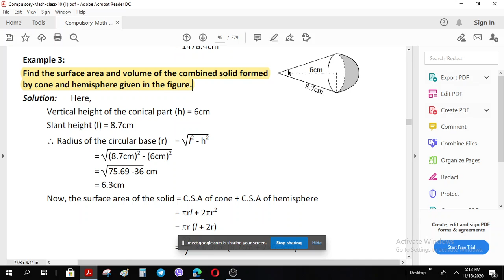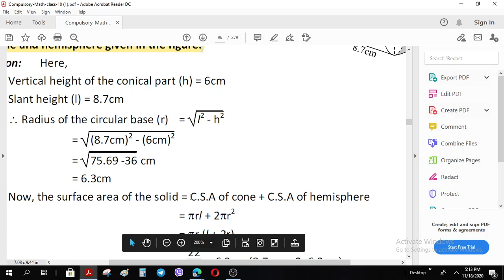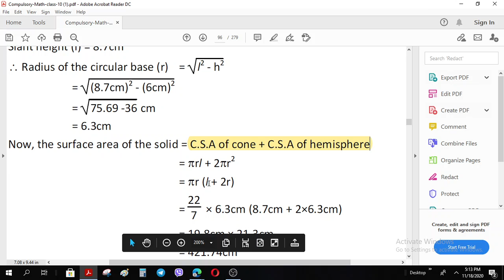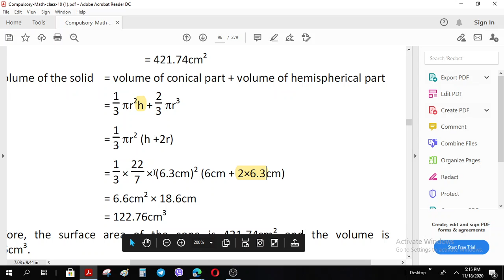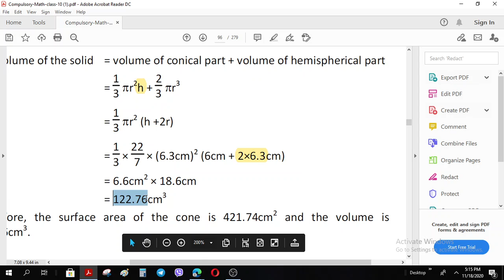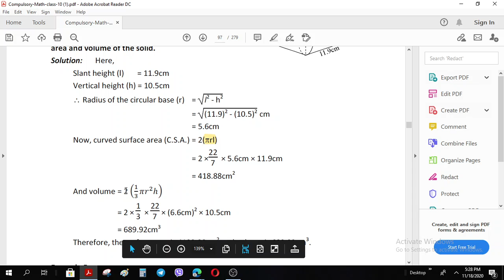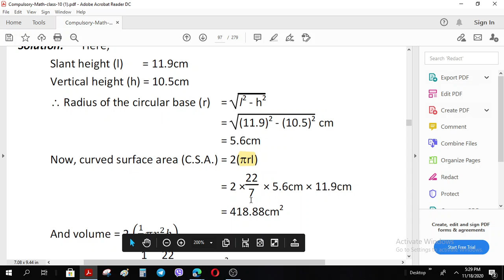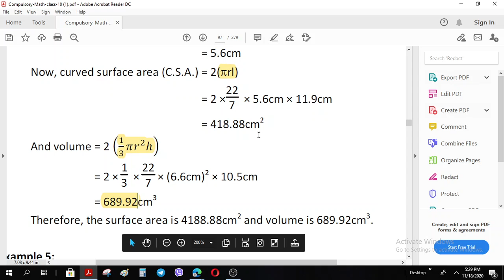Volume and T.S.A of combined solids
This is the third video about volume and T.S.A of combined solids. In this video also, I have explained some important questions which are explained in SEE examination and other exams of class 10.
Link to previous similar videos:
Online classes.